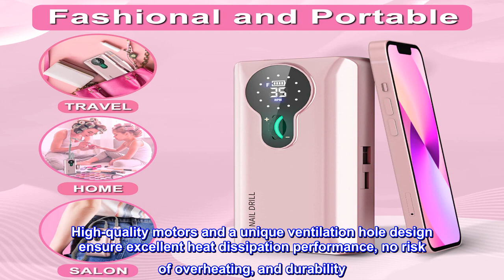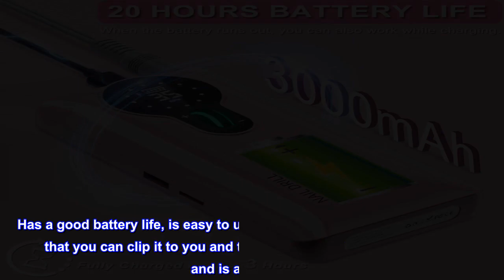Great product - ENGERWALL Professional Rechargeable 35000 RPM Nail Drill, 20+ Hours Battery Life Po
Great product -  ENGERWALL Professional Rechargeable 35000 RPM Nail Drill, 20+ Hours Battery Life Portable Electric

【15+ Hours Battery Life at 35000RPM】: Make sure to remove the protective film from the screen after receiving it. 15+ HOURS BATTERY LIFE AT 35000RPM - Continuously work in standard mode for 20+ HOURS after being fully charged, and 15+ HOURS at 35000RPM. 0-35000RPM - Adjustable & powerful speed of 0-35000RPM allows you to do any Manicure/Pedicure/Shaping/Carving/Polishing (Unique Advantage: If the manicure hasn't been done before the battery runs out, it supports working while it's charging).
【Portable & Sleek & Cordless & Easy to Use】: Adjust any speed you need from 0 to 35000 RPM by turning the wheel and switch the direction of rotation by pressing the wheel (Display "F" on the screen means clockwise rotation, "R" means counterclockwise rotation). Forget those bulky countertop nail drills that always need to be plugged into a power source. This ENGERWALL nail lathe is rechargeable, wireless, and small to be put in a handbag, which allows you to enjoy manicures anytime, anywhere.
【Low Noise & Low Heat & Low Vibration & Safe & Durable】: The handle housing of this electric nail drill is made of high-quality aluminum alloy. High-quality motors and a unique ventilation hole design ensure excellent heat dissipation performance, no risk of overheating, and durability. It works very quietly and smoothly without disturbing those around you. The shape and ergonomic design of the pen make it easy to hold.
【Complete Acrylic Nail Set Included in Package】: This electric nail drill comes with 11 commonly used polishing heads (AMONG THEM, 6 POLISHING HEADS ARE PLACED AT THE BOTTOM OF THE BOX.), 2 ceramic polishing heads (The ceramic polishing head is sturdy and durable, with strong heat dissipation), 56 high-quality sanding belts. You can enjoy the most comfortable nail art whether you use this manicure machine in a nail shop, at home, in a hotel, or even outdoor.
【 High-Quality Products and ENGERWALL Technical Support】: ENGERWALL is a company with more than fifteen years of experience in designing, developing, and manufacturing high-quality beauty accessories and tools. Every product purchased from ENGERWALL comes with a 12-month warranty.
Great e-file
I just got into doing nails and wanted to get an e-file to up my game, even tho I was nervous about using one. However, this e-file is so easy to use and comes with a decent assortment of bits to start with. Has a good battery life, is easy to use and clean, and its super convenient that you can clip it to you and there’s a holster for the hand piece and is a great price. Would highly recommend.